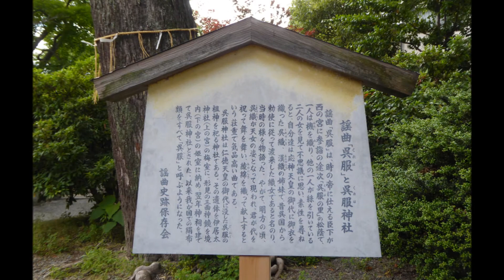池田に残る織姫伝説を訪ねて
大阪ウォーキング連合の例会「池田に残る織姫伝説を訪ねて」です。
ＪＲ川西池田駅から伊居太神社、新緑の五月山、池田城跡、星の宮、呉服神社を通り、ＪＲ川西池田駅までの約１１kmを歩きました。
BGMは­フリーBGMのサイト（ ”さんの「遠くの街で」をお借りしています。